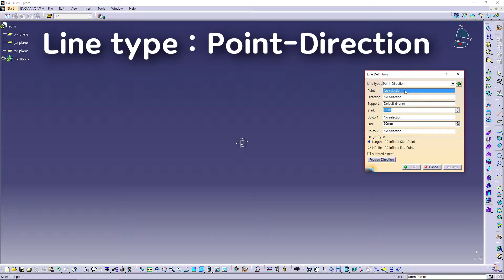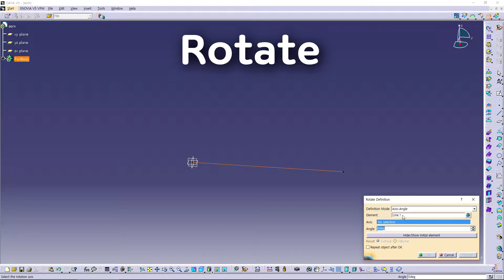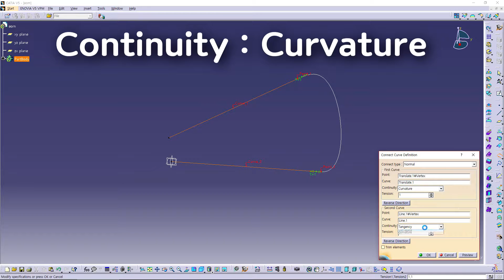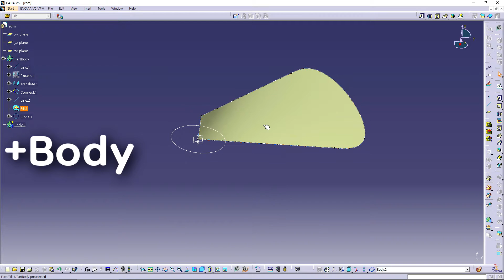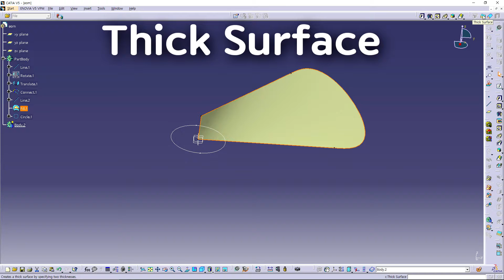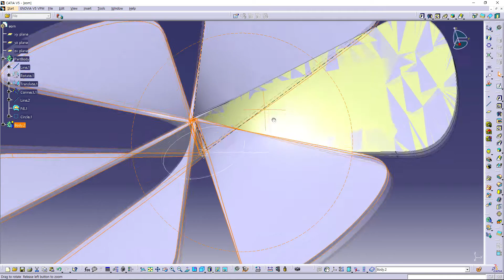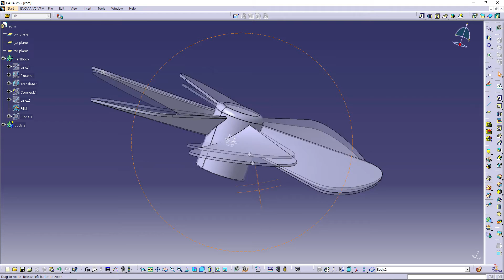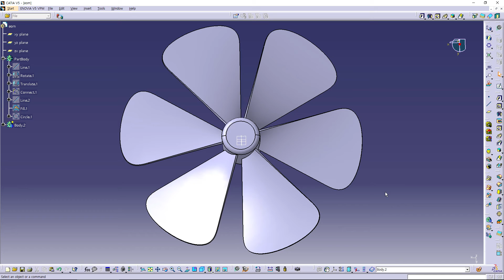카티아 V5 선풍기팬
카티아로 쉽게 선풍기 팬 그리는 방법을 알려드리겠습니다
이건 시험삼아 그린거라 따로 도면이 없습니다